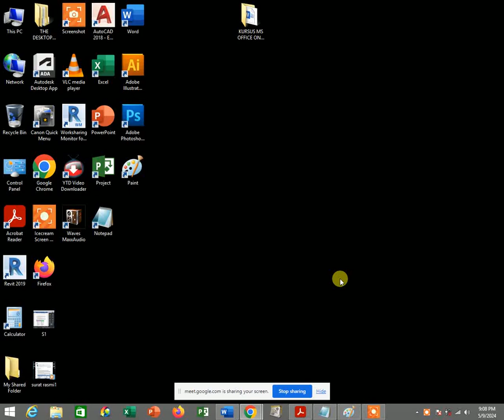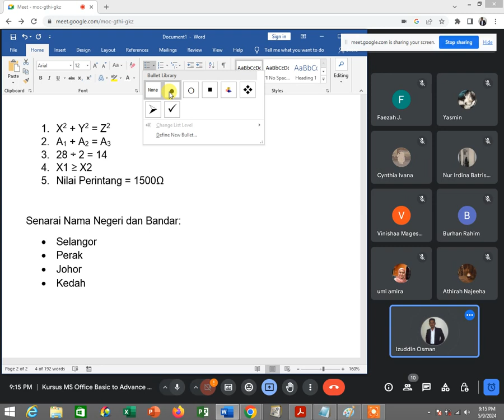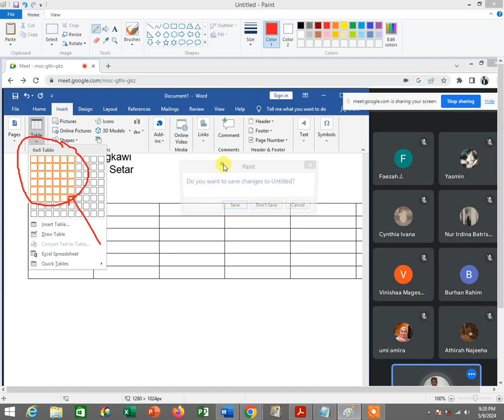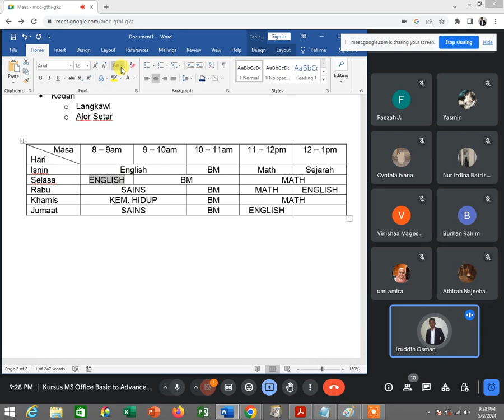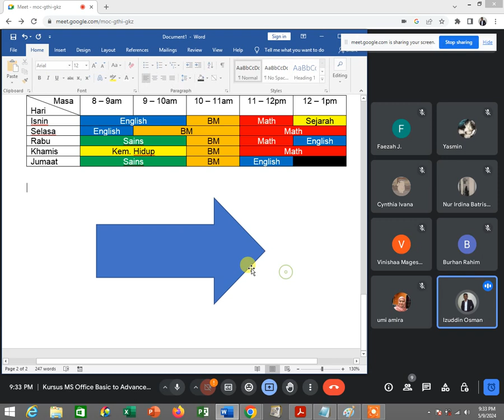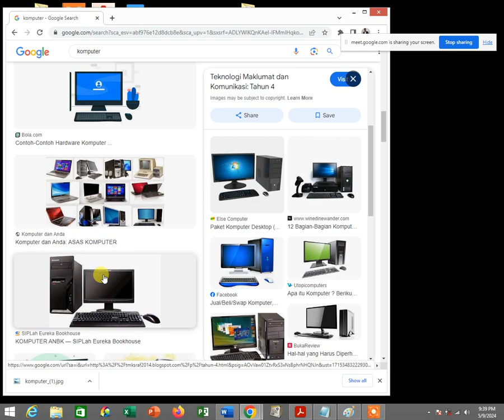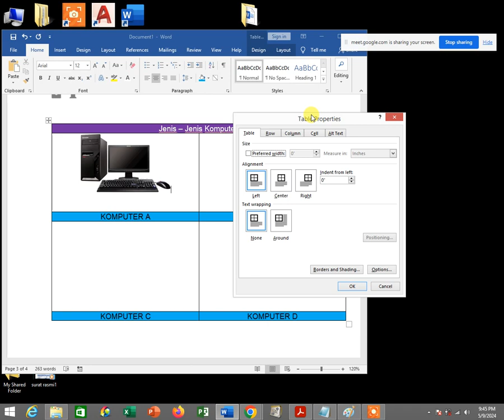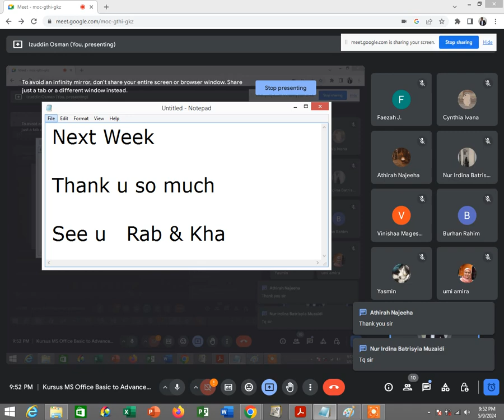Kursus Sijil Komputer MS Office Online Course Malaysia - Membina Jadual Laporan MS Word Tutorial